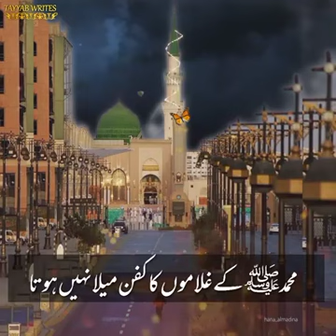pehan Ley Pyar Jo Un Ka | Badan Maila Nahi Hota | Marakiwal Noorwalay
Muhammad Peace Be Upon Him Ke Ghulamon Ka Kafan Maila Nahi Hota

Noorwalay Noorwalay Noorwalay